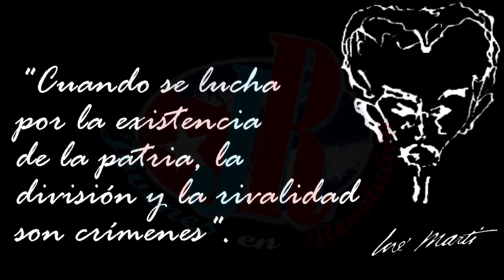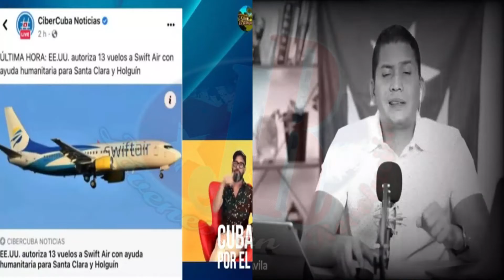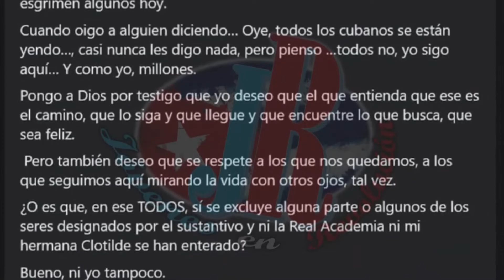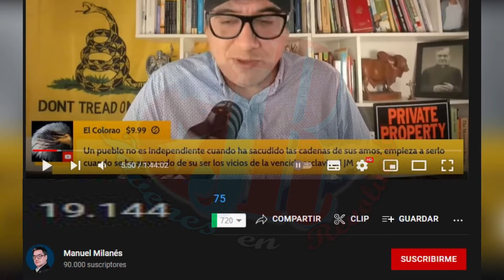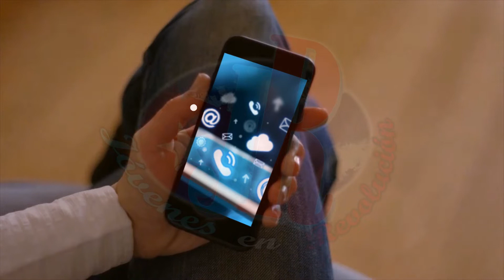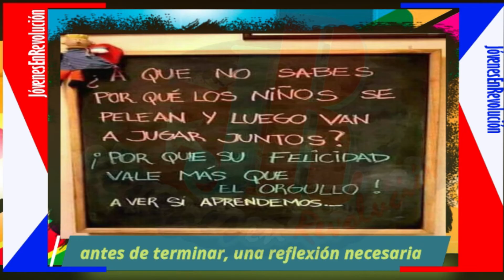S3RI3: El bueno, el malo, el sucio y el eco (Parte 2).